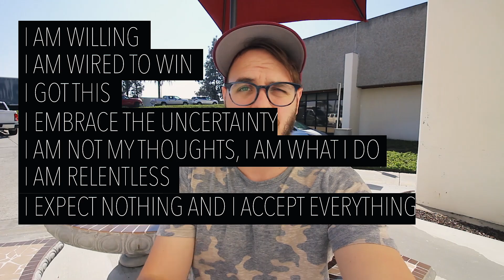Unfu*k Yourself Review | Books and Barbells